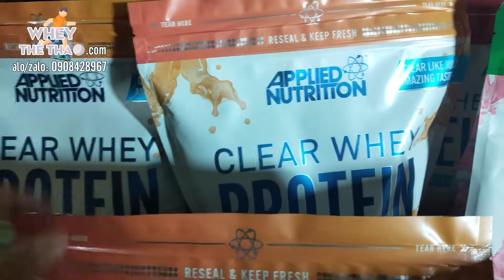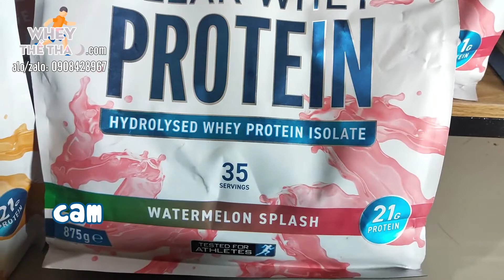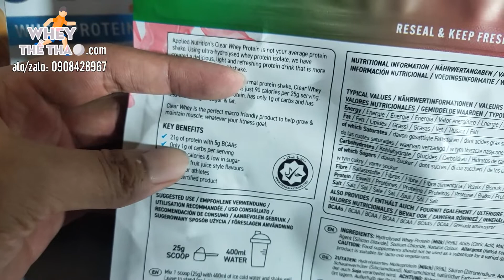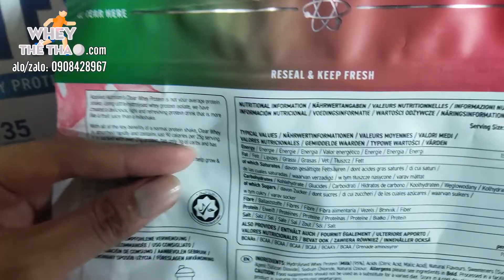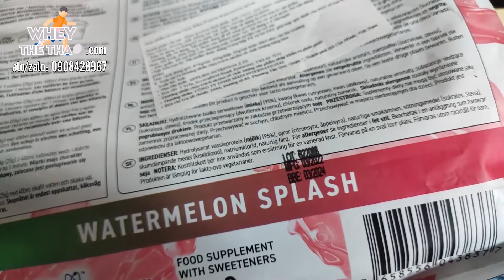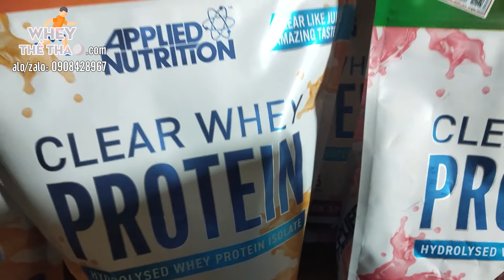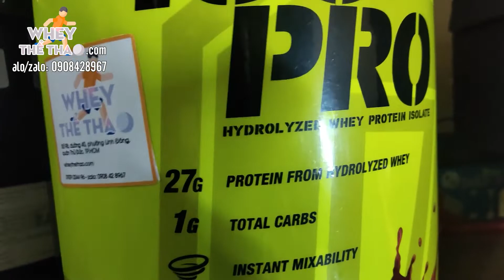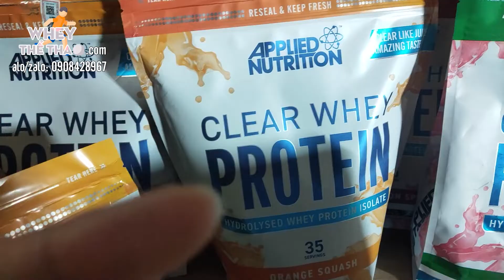CLEAR WHEY HYDROLIZED cao cấp, bao ngon, không gây nóng ✅ Whey Thể Thao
📣 Kết nối với shop thông qua:
☑ Tham gia group Thực phẩm bổ sung cho người tập luyện thể thao, gym

Từ khóa tìm kiếm: nông dân bán quay, dinh dưỡng gym, dinh dưỡng sức khỏe, thực phẩm bổ sung, vitamin, protein, bữa ăn thay thế, whey thể thao, wheythethao, fitness